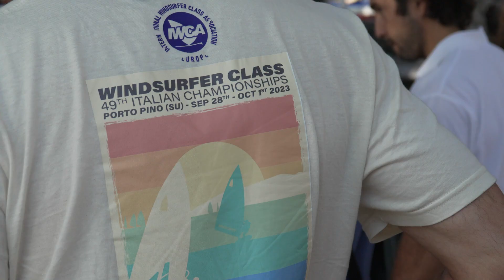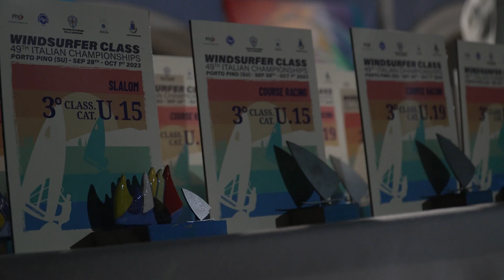DAY 3 49° CAMPIONATO ITALIANO DELLA CLASSE WINDSURFER